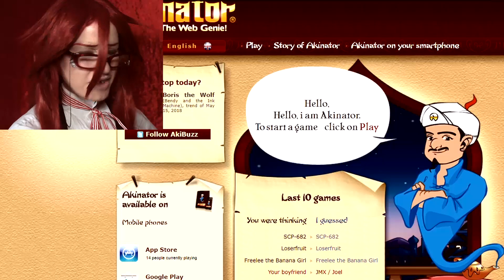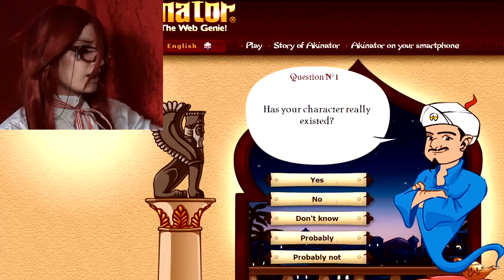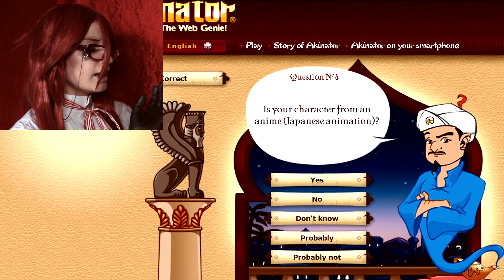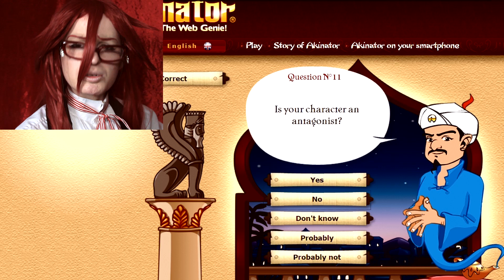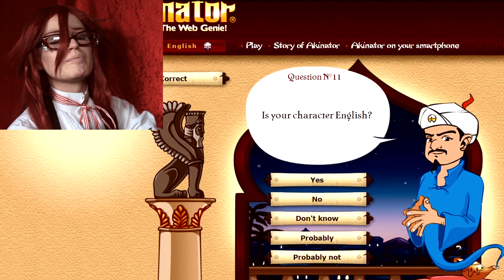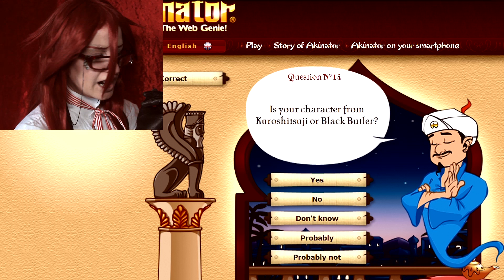GRELL VS. AKINATOR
Grell is back once again! This time it's to try and test the deductive abilities of the famous Akinator! Who will pravail I hear you ask?! Well, You'll have to watch to find out...

(PREPARE FOR A LOT OF BAD INNUENDOS)

...and watch till the end for a visit from a certain stoic reaper ;)

Let Grell know yours thoughts on this video and what you want to see in future!